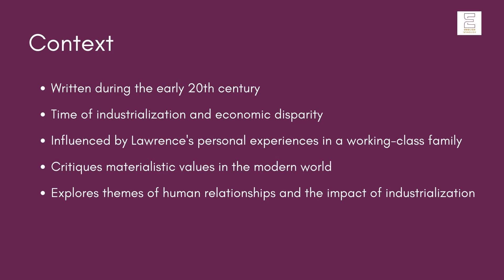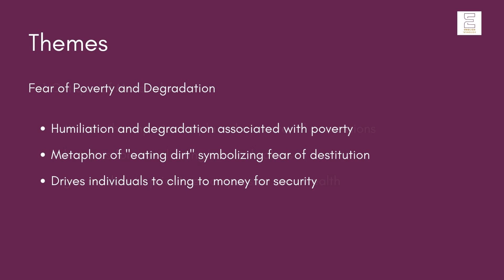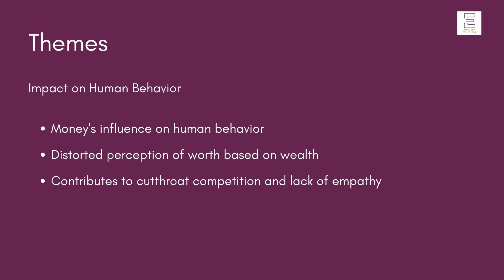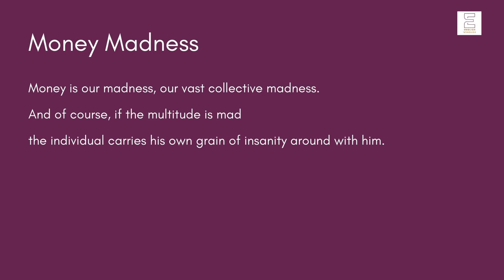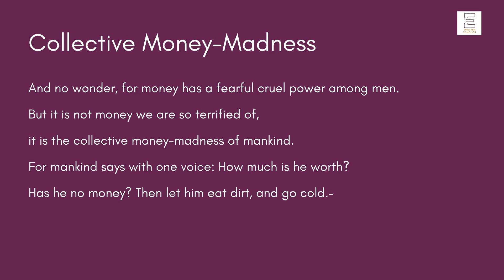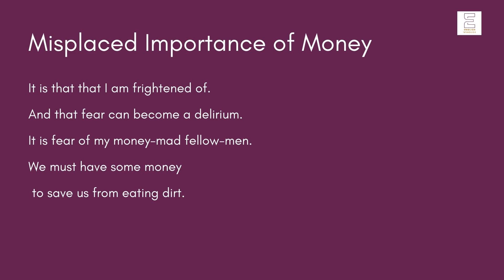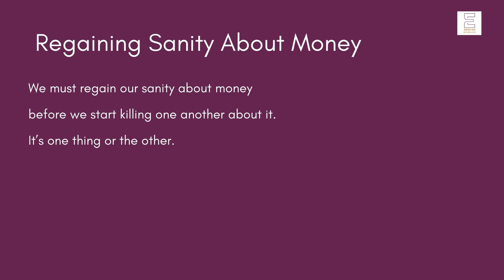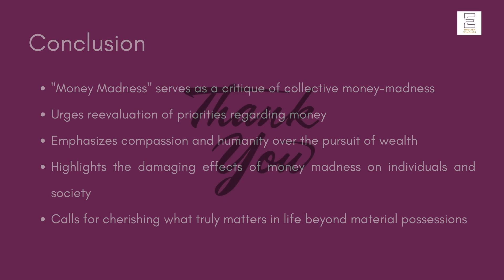Money Madness | D.H. Lawrence| Compulsory English| BA 2 Panjab University